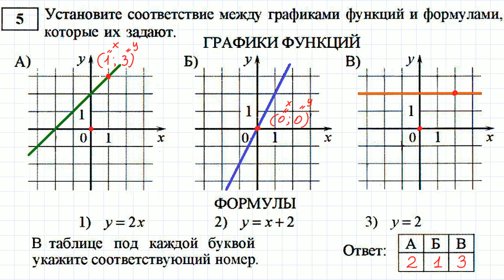Задание 5 из пробника ОГЭ от ФИПИ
ОГЭ по математике от ФИПИ, задание 5.
Установите соответствие между графиками функций и формулами, которые их задают.